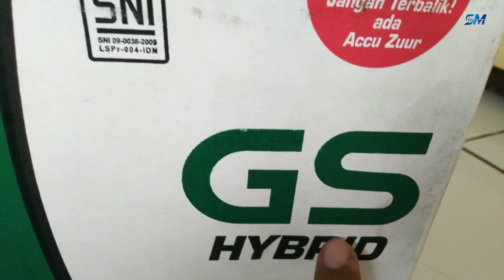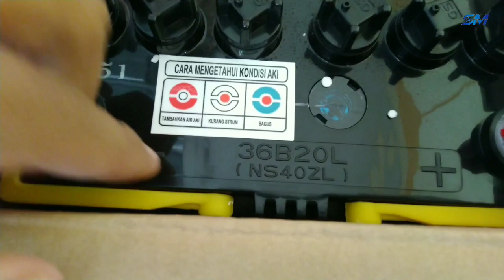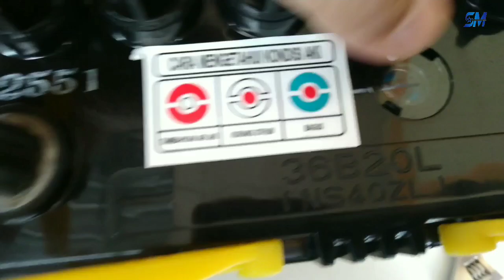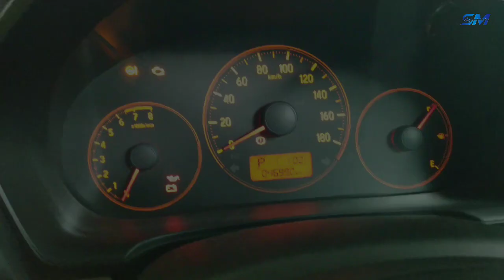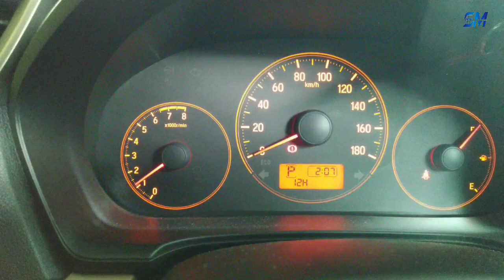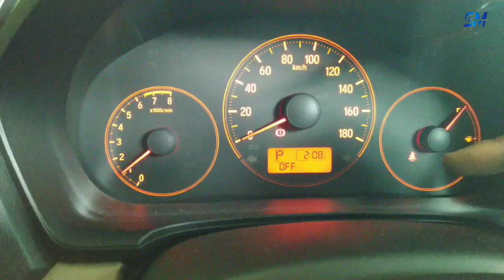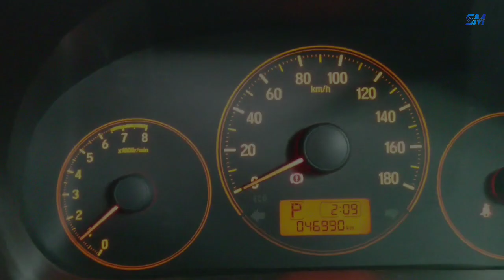Cara ganti accu honda brio | apakah harus resset ecu???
pada video kali ini menjawab semua pertanyaan yg sudah di email ke saya tentang cara penggantian accu di brio.

seperti apa? selengkapnya ada di video